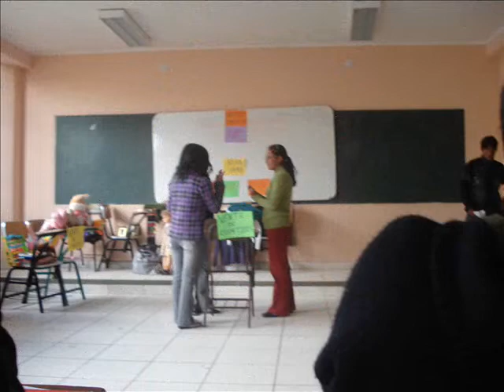ADMINISTRACIÓN-UNH - 2010- II B